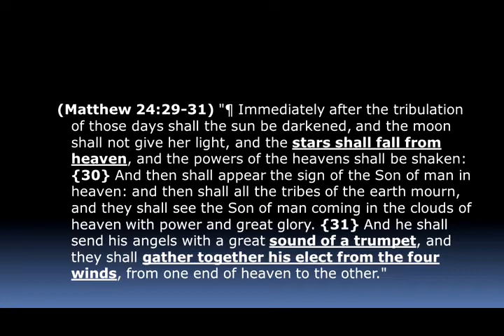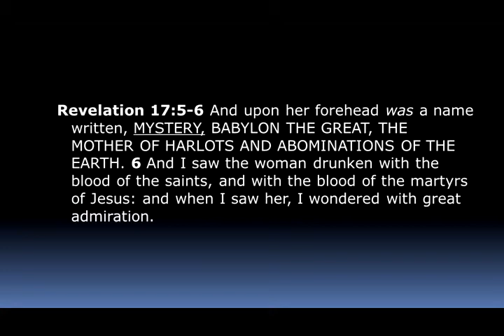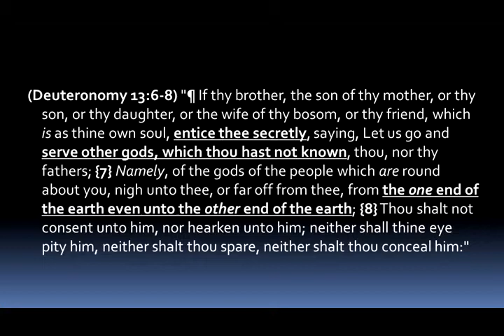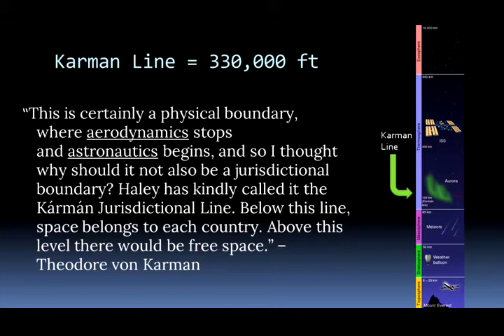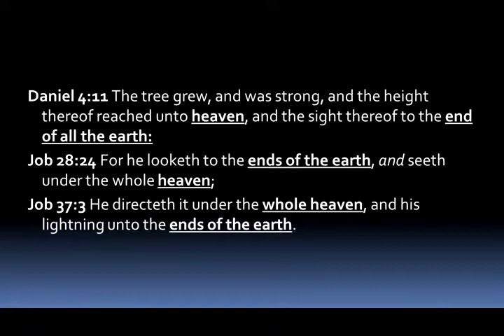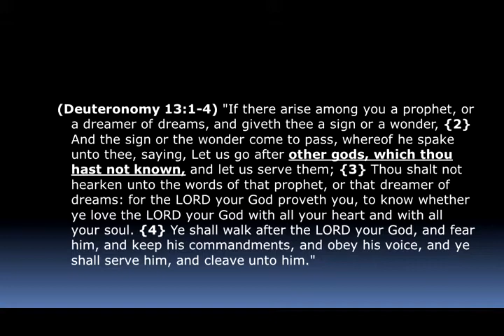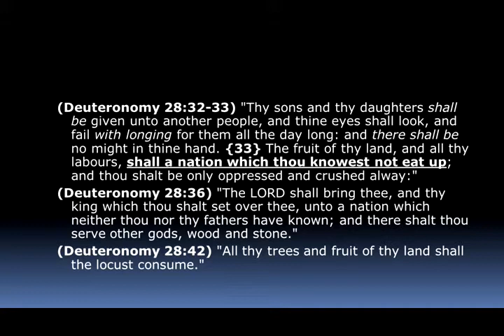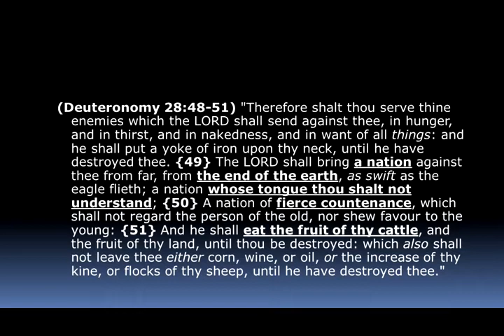Matthew 24_ The Mystery of Mysteries - Mike Hoggard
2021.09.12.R